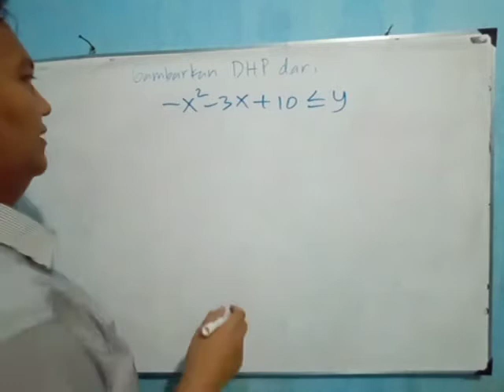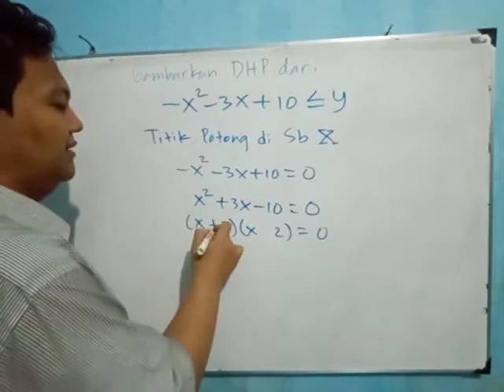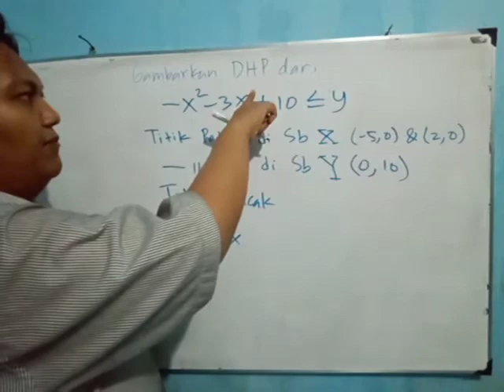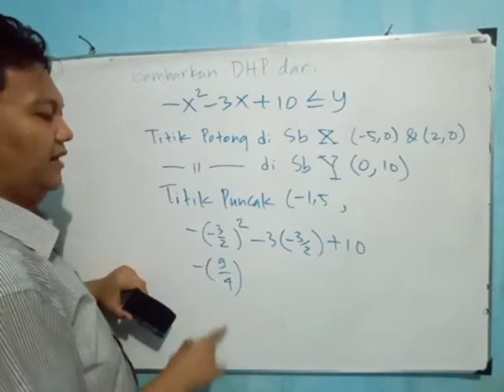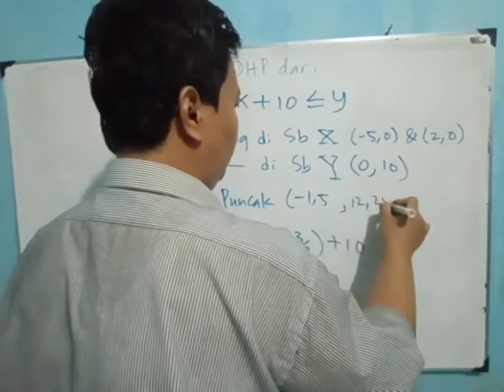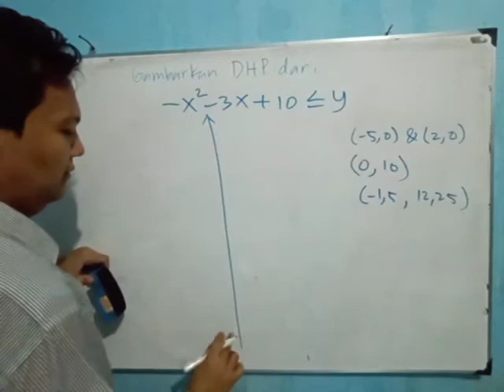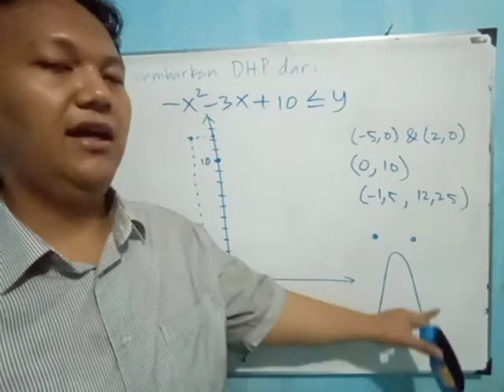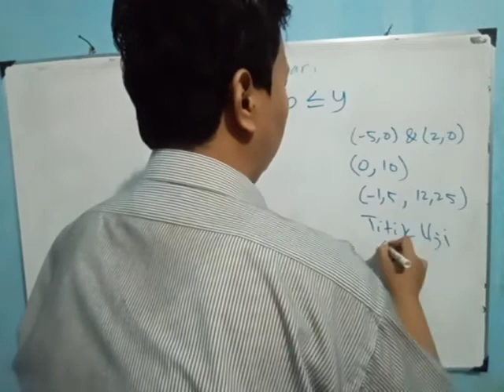Contoh 2: Daerah Himpunan Penyelesaian Pertidaksamaan Kuadrat